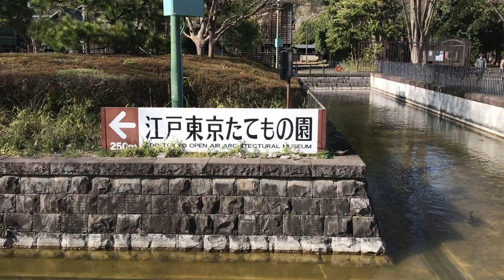Xuống Ngoại Ô TOKYO ngắm hoa Anh Đào